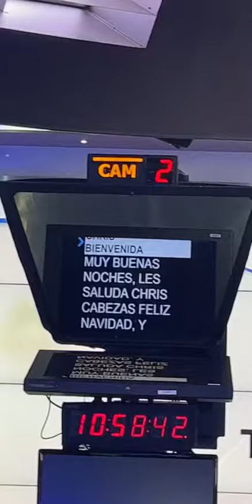Anchoring a Telemundo newscast in Los Angeles 🎥